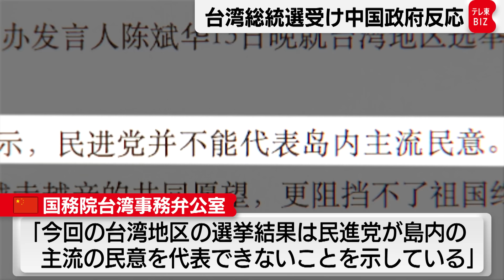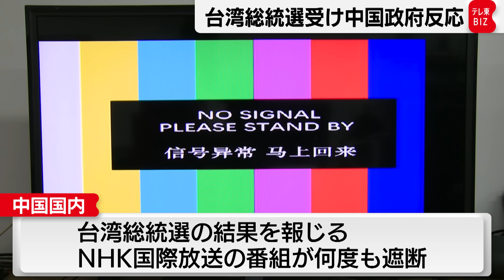台湾総統選で民進党・頼氏勝利 中国政府「台湾の民意を代表できない」 国際放送は遮断（2024年1月14日）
台湾総統選が13日投開票され、中国政府が「台湾独立勢力」として敵視してきた与党・民進党の頼清徳氏が勝利しました。中国政府は「今回の選挙結果は、民進党が台湾の主流の民意を代表できないことを示している」などとする声明を発表しました。北京支局・坂井田記者の報告です。